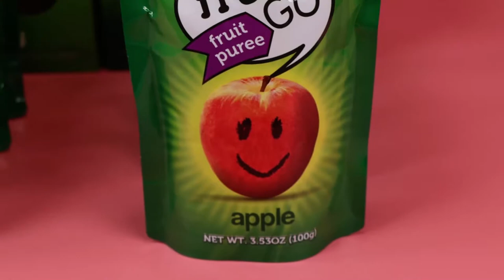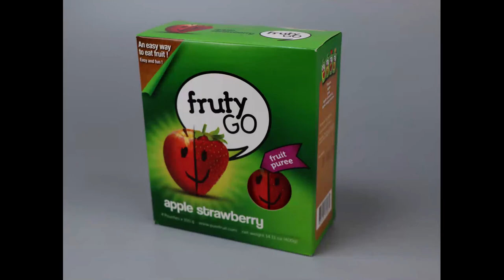fruty GO 프루티고 짜먹는 과일퓨레 DSLR CANON EOS 77D 제품사진 초보 유튜버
프루티고 fruty GO 짜먹는 과일퓨레
DSLR CANON EOS 77D 제품사진 초보 유튜버

- 어린이 퓨레주스
- 휴대 간편한 파우치
- 골라먹는 재미(사과, 사과+딸기, 사과+망고+바나나 등 취향에 따라 먹기 좋다)
- 설탕, 색소, 향료, 보존료, 정제수 무첨가
- 몸에 좋은 과일 퓨레
- 100% 순수 과일퓨레주스
- 아이들 영양간식, 유아간식, 과일 이유식으로 좋음
- 물한방울 넣지 않은

블로그에 리뷰 올리고 남는 영상 유튜브에 올려봅니다 ^^